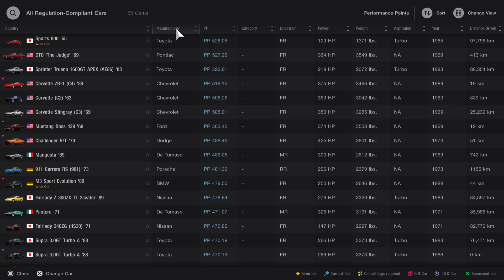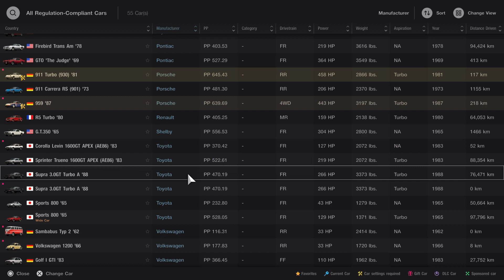Gran Turismo 7_20230814155851